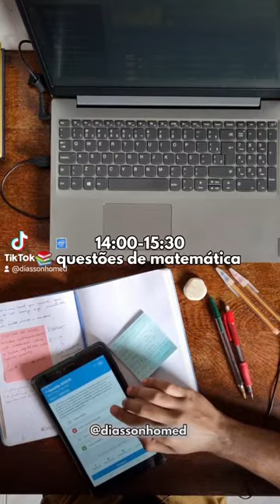um pouco da minha rotina diária como vestibulando de medicina 📚🎯🏃🏾💪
Study vlog: Aproveitando o feriadão para estudar